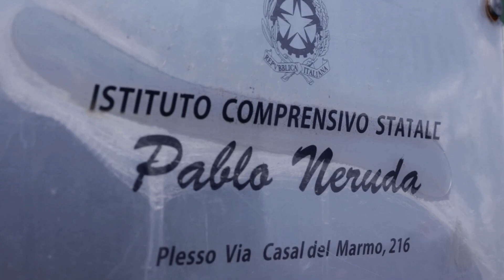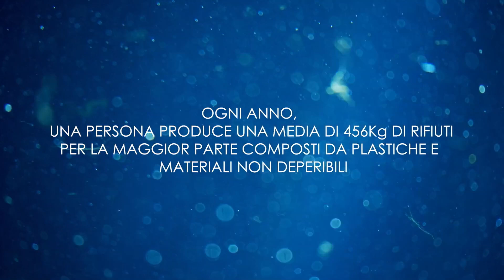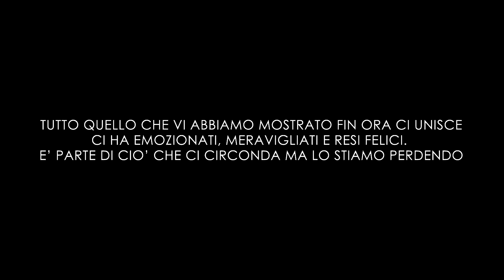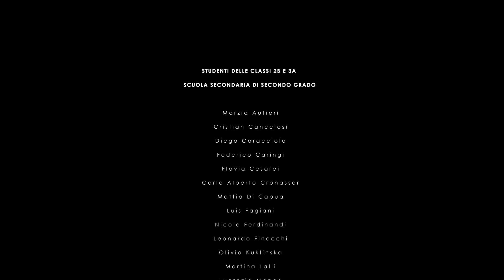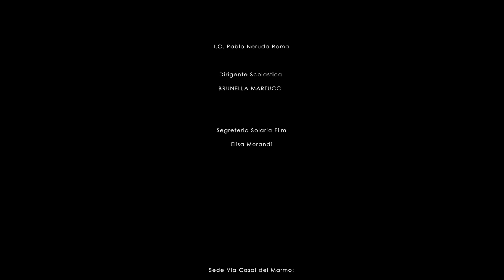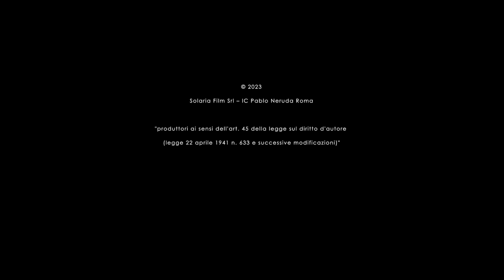Bello - La terra vista dalla luna (DOCUMENTARIO)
Un documentario di Marco Lucchesi e Mattia Sabbioni con la partecipazione delle classi 2°B e 3°A dell'istituto Pablo Neruda di Roma